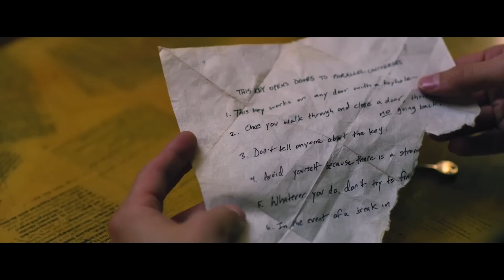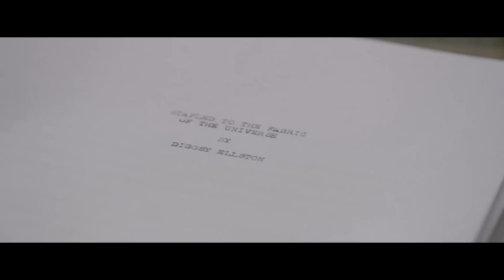Another Version of You | Film Explained in Hindi/Urdu Summarized हिन्दी | Fox Explainer Hindi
Storyline :
Diggsy Ellston has been in love with Suzette Larking since he was a boy. When Suzette gets married to another man, Diggsy meets a stranger who offers him an unbelievable gift: the unusual possibility of finding another Suzette. This offering comes in the form of a key that opens doors into parallel universes. Universes where other versions of Suzette may not only exist, but where one of them could even possibly love him. Sounds magical, but there's one major catch: Once Diggsy uses the key, he can't go back; he will forever leave everyone and everything he has ever known. Diggsy's hesitation lies in the strong bond he shares with his sister, Daphne, but he justifies his decision to leave on the belief that she wants him to move on in life. With every new universe comes a new decision: Stay or leave? Settle or keep chasing the dream of finding a Suzette who will love him? Diggsy's journey is filled with comedy, heartbreak, adventure, and a heavy dose of fish out of water.